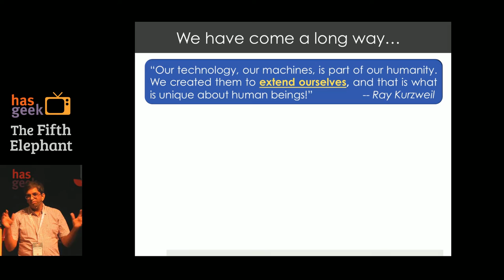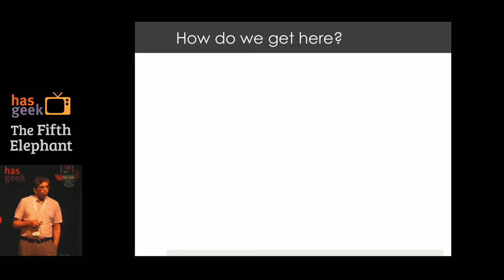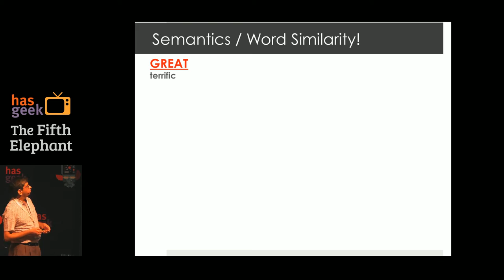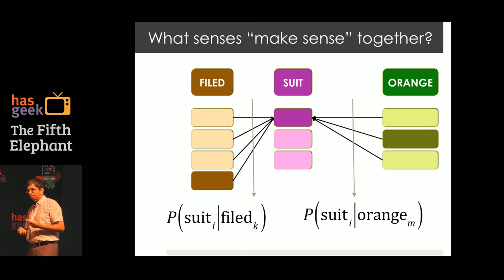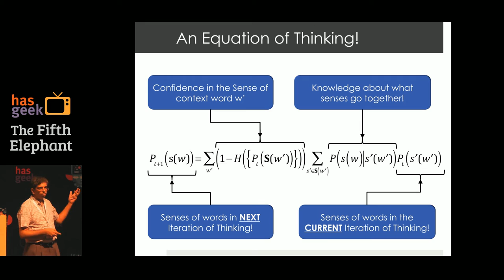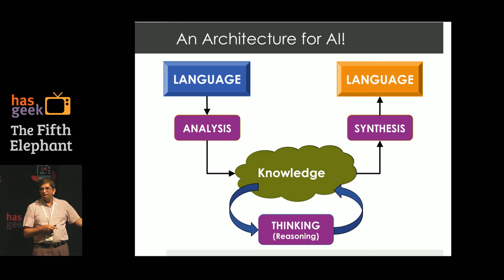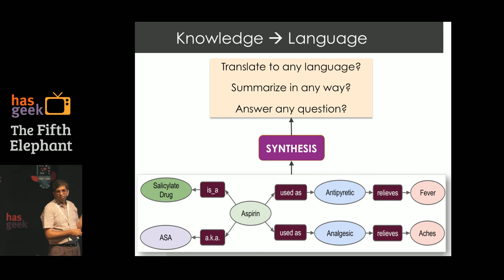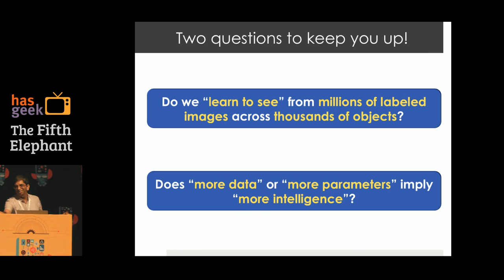Shailesh Kumar - Towards “Thinking Machines”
Ever since the dawn of civilization humans have been trying to “extend” themselves through “machines” - tools to hunt animals stronger than us, telescopes to see farther than our eyes, cranes to lift more than our hands, cars to move faster than our legs, and computers to store and process more information than ever before. The epitome of this “extension”, the dream (or nightmare) of Artificial Intelligence, is to create a “Thinking Machine” that replicates or even surpasses our brain’s ability to:

(a) “Understand” the data it receives,

(b) “Learn” compositional and causal structures in it,

(d) “Create” new data using the “model” of the world it has learnt.

Such a machine could, for example, have a human like conversation, solve complex problems, predict the next scene in a video, find a cure for cancer, prove Fermat’s last theorem, or even create art or poetry some day. Advances made in machine learning, natural language understanding, speech recognition and synthesis, computer vision, and deep learning have brought us to the brink of such a possibility! We can already see glimpses of such “thinking machines” - the self driving cars, the jeopardy winning Watson, and the recent “paintings” created from deep vision networks

In this talk, we will explore both the philosophical and algorithmic aspects of building such a “Thinking Machine”. More specifically, we will explore some hypothese on how we:

(a) learn, represent, and disambiguate senses of words without knowing the grammar of a language?

(b) analyze knowledge from langauge and synthesize language from knowledge?

(c) reason over this knowledge to solve complex problems and innovate new ideas?

(d) can build better machine translation and conversation systems using some of these building blocks?